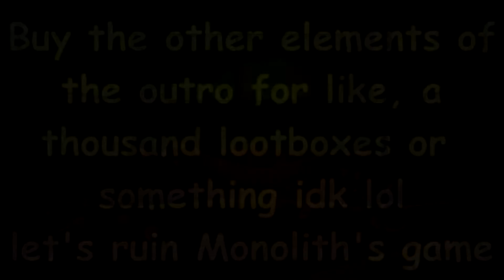The Lord and the Brave Play Shadow of War Part 27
Episode 27: Uruk Shia LeBoeuf

-- The dankest Uruk to have ever Uruked.